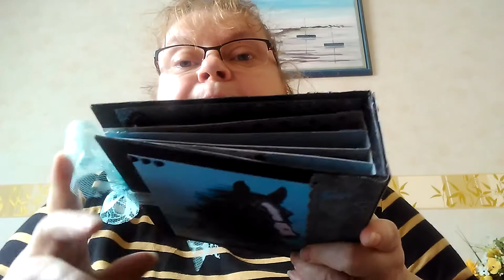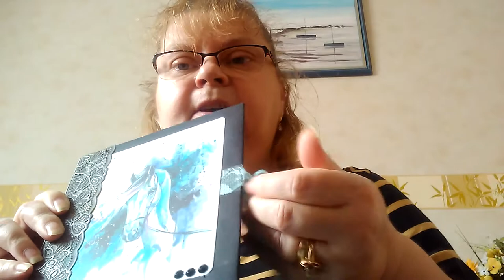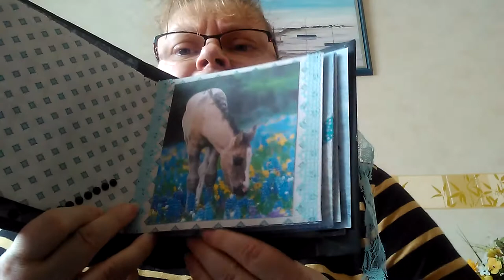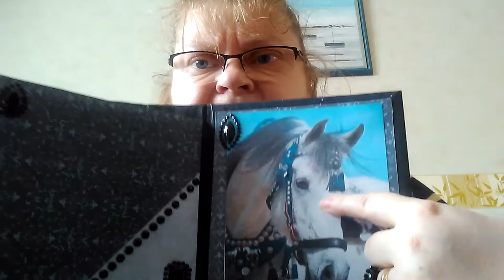album cheval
petit album thème le cheval